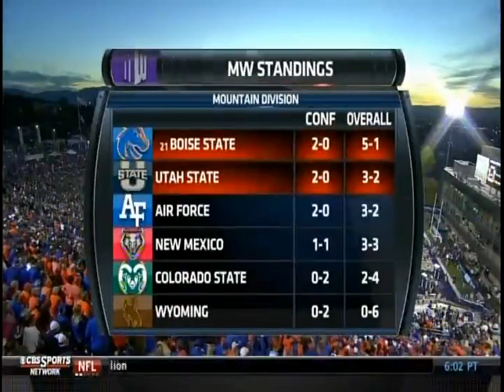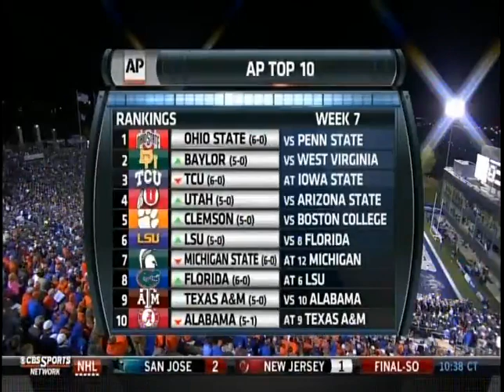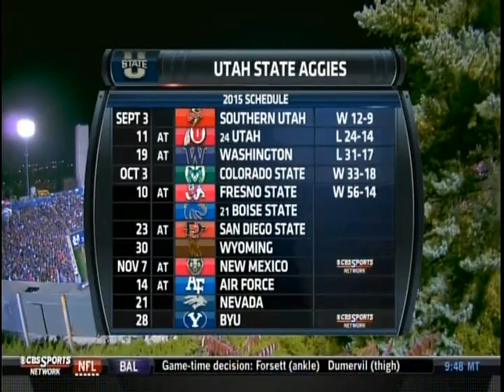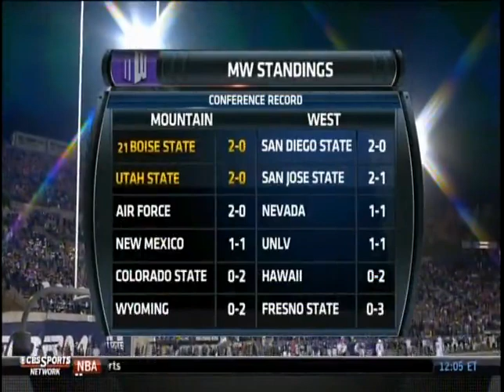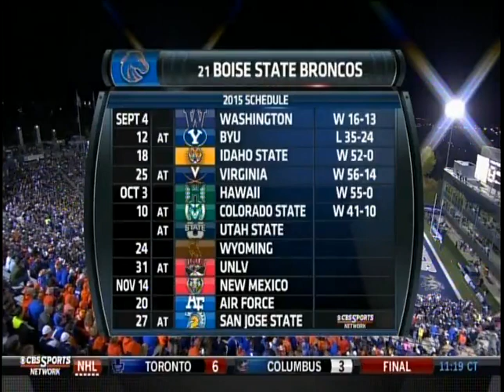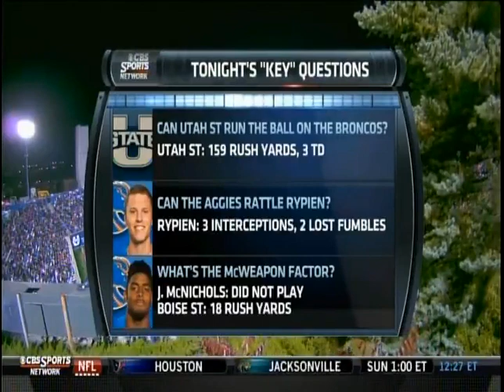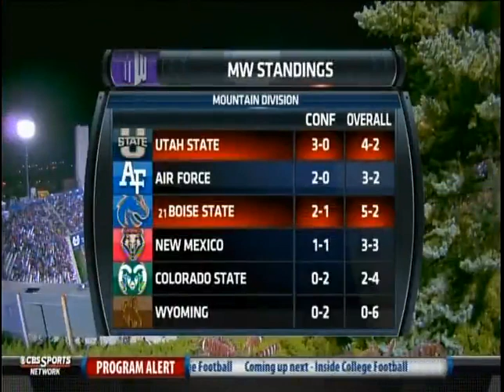Boise State vs. Utah State 10/16/2015 FULL GAME MOUNTAINWEST FOOTBALL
Boise State takes a trip to Logan, Utah to take on the Utah State aggies! In a battle of two Mountainwest powerhoues control of the conference is at stake, can Boise State avoid the upset? Enjoy